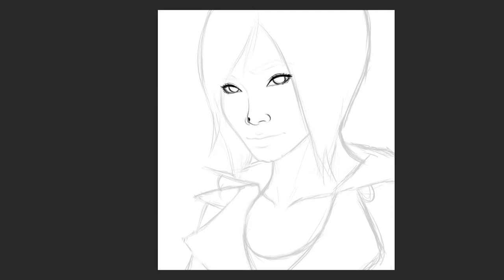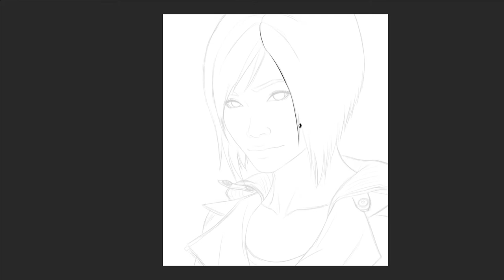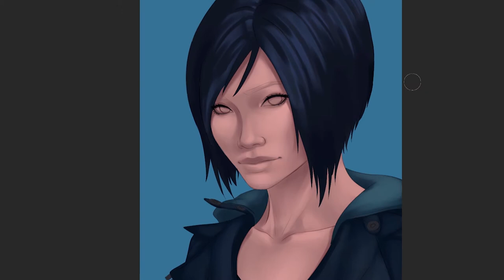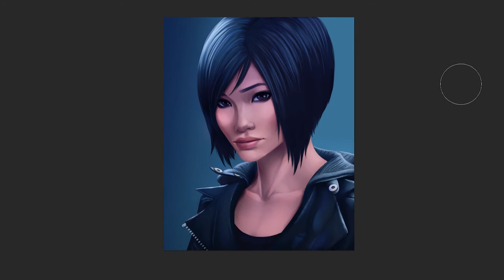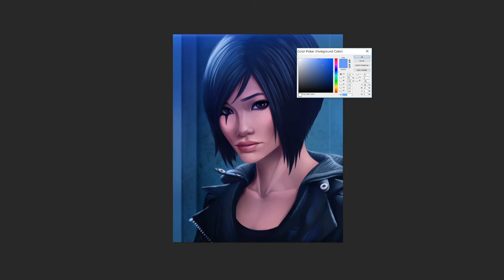Faith Connors (Mirror's Edge Catalyst) | Speed-Drawing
Dessin de Faith Connors, l’héroïne du jeu Mirror's Edge Catalyst, inspiré des premières scènes du jeu.

8h de dessin

Logiciel de dessin : Corel Painter & Adobe Photoshop

Logiciel de capture : Camtasia Studio 8

Logiciel de montage : Adobe Premiere Pro & Camtasia Studio 8